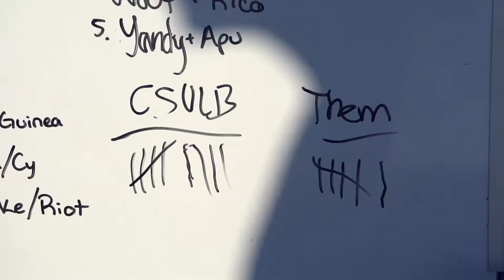CSULB Ultimate UCI Tournament 2017